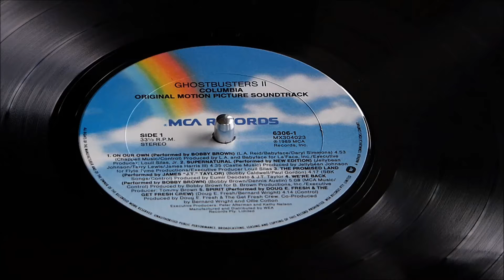New Edition - Supernatural (Ghostbusters II Soundtrack) Vinyl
Set to 720 or 1080 for best quality
New Edition
Supernatural (Ghostbusters II Soundtrack)
1989 MCA Records